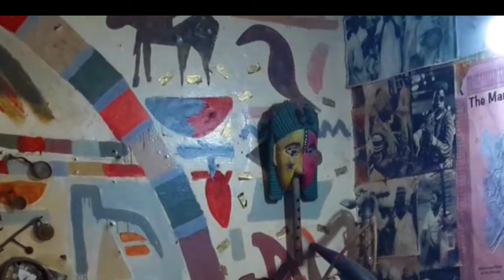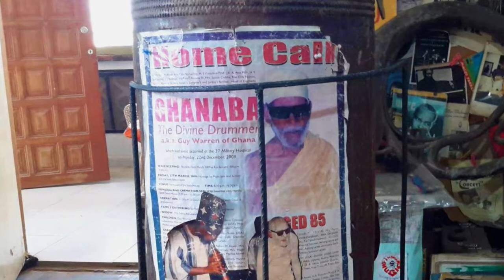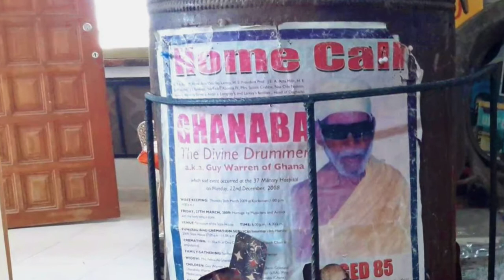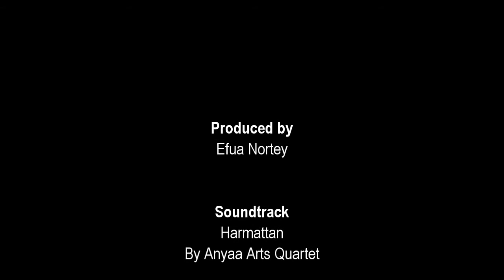The art of Nii Noi Nortey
Nii Noi Nortey creates beautiful sculptures from musical instruments